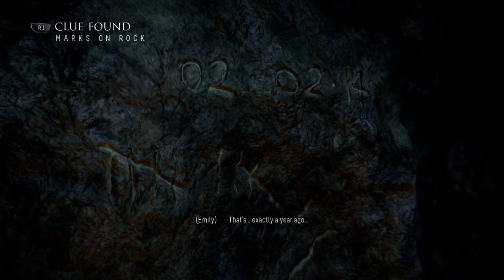SOME UNEXPECTED DEVELOPMENTS | Until Dawn™: Part 9